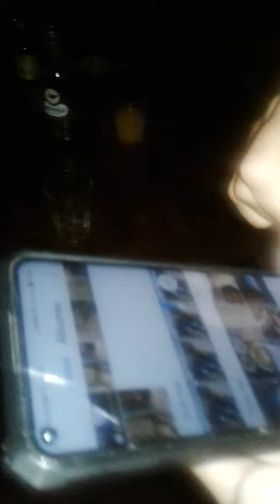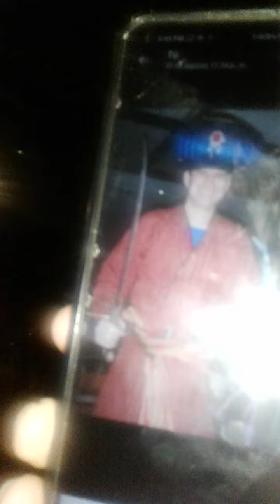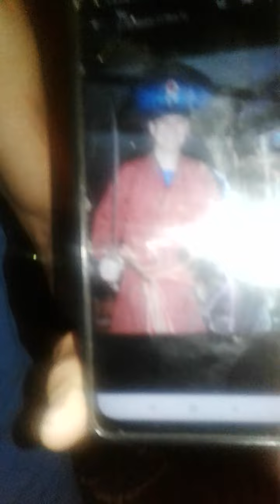Brezilya da yasam (2)